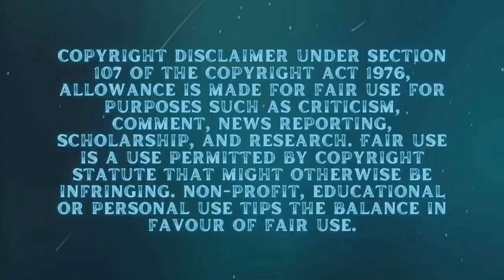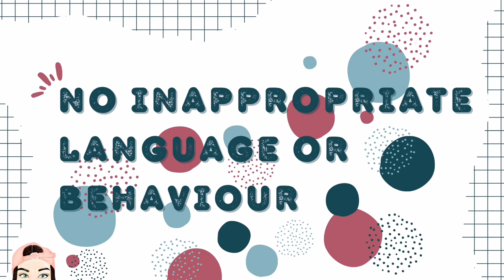Winter Love Island Rules | Gossip Gugu Love Island 2023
Let's talk about Winter Love Island Rules and what can get get the contestants removed from villa

Gossip Gugu 💚🤍💚